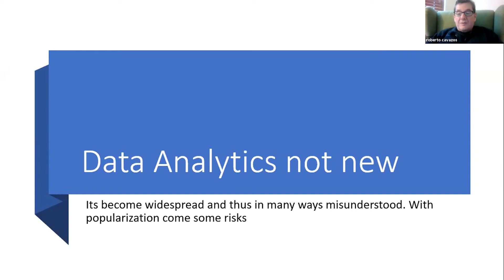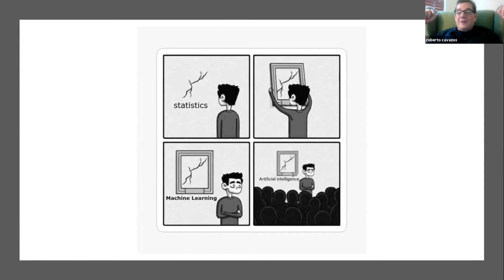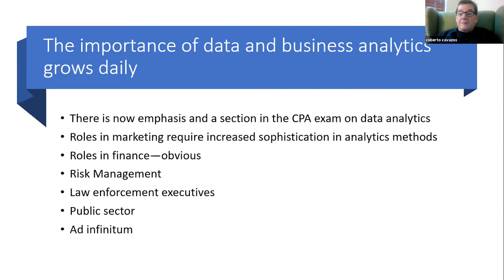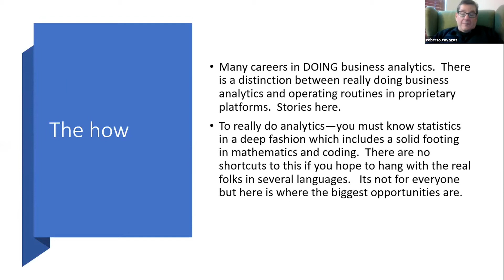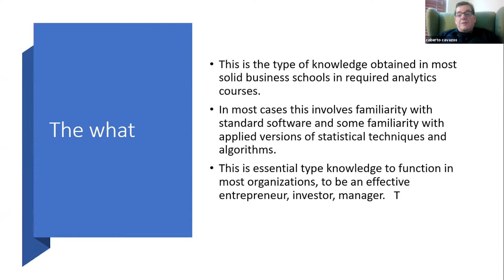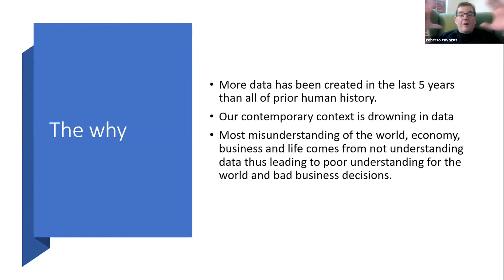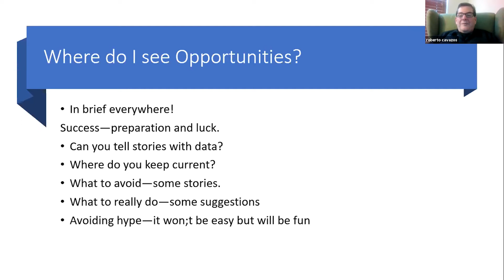Day 1: Analytics and Online Fraud with Dr. Roberto Cavazos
Economist with over 25 years’ experience in economic analysis, statistical & data analysis, project and program management. Experience with foreign & U.S. Governments, businesses, financial institutions and nongovernmental  organizations. International work experience in Australia, Mexico, Honduras, Spain.